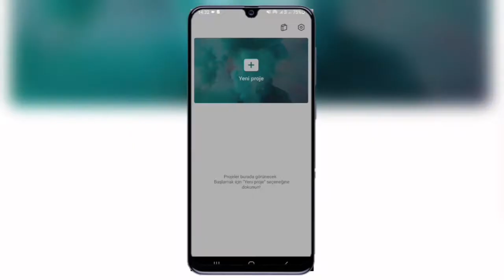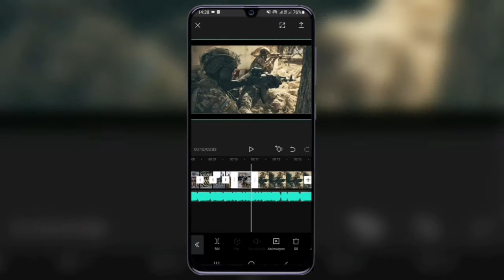Trend olan TİKTOK effekti/tiktok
Hamıya salamlar bu videoda sizə tiktok  da trend  olan effektin necə hazırlandığını göstərdim.Xoş İzləmələr.

İnstagram/Tiktok : mackmoodoff